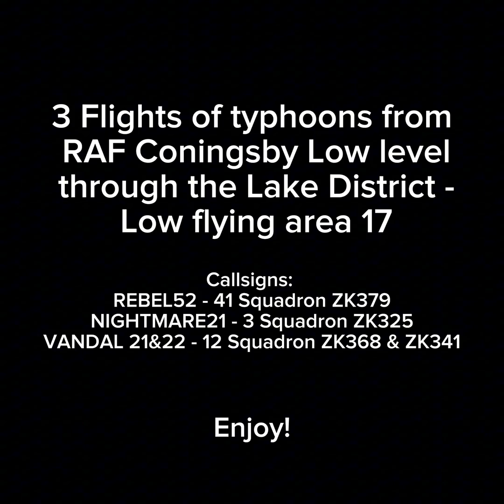LOW LEVEL TYPHOONS THROUGH THE LAKE DISTRICT - LFA17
Low flying Typhoons through Low Flying Area 17.

4 Typhoons from RAF Coningsby in Lincolnshire were conducting low level flying as part of routine training through the Lake District.

All photos and videos are mine!

Shot at: Thirlmere, nr Keswick, Lake District
Videos taken on: My phone
Photos taken on: Canon 7D Mark II & Sigma 150-600mm